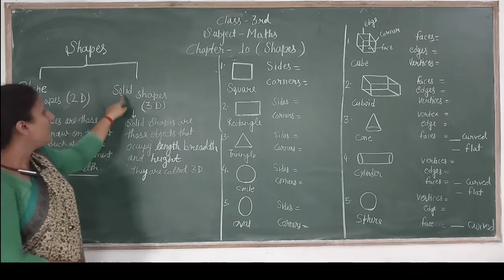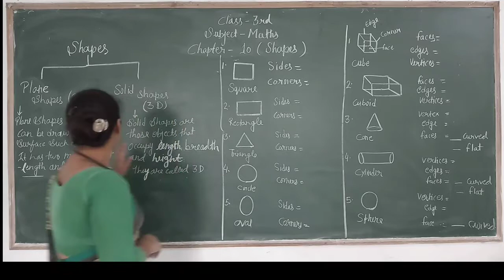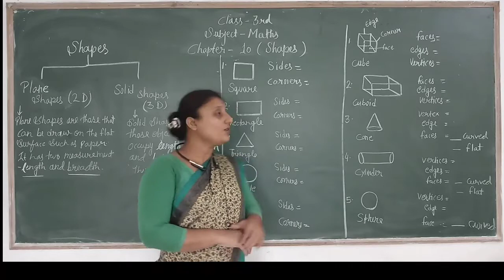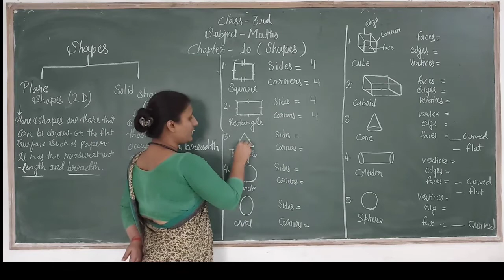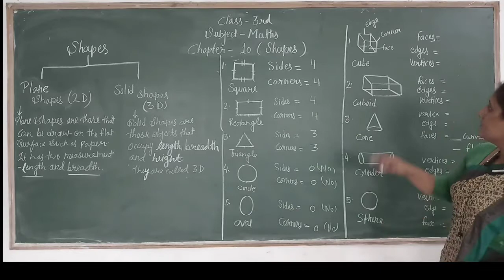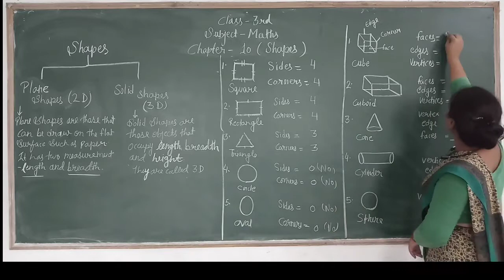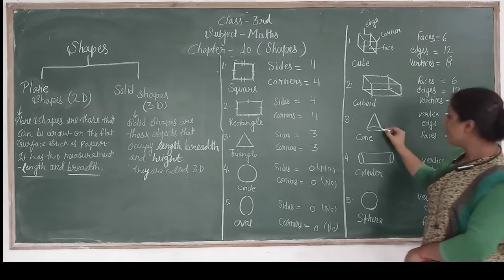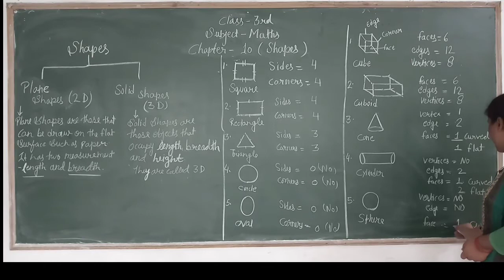Class-3rd / Mathematics Chapter-10 ( Shapes - Lecture 1 )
Class - 3rd
Sub - Mathematics
Chapter Name - Chapter-10 ( Shapes - Lecture 1 )
R.R.B. GROUP OF SCHOOLS
R.R.B. Convent School
R.R.B. Public School